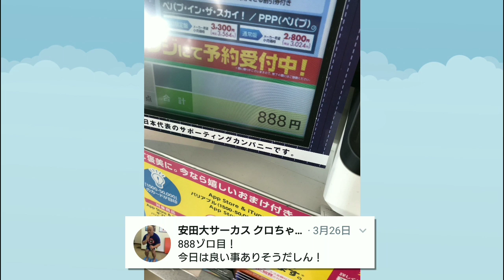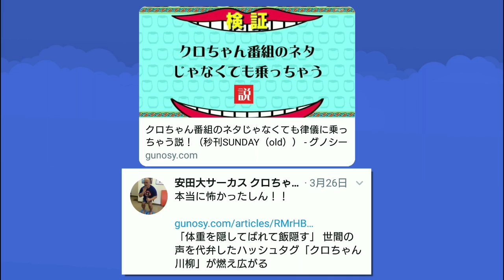クロちゃんの嘘ツイート 3月26日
今日現在のクロちゃんのWikipedia